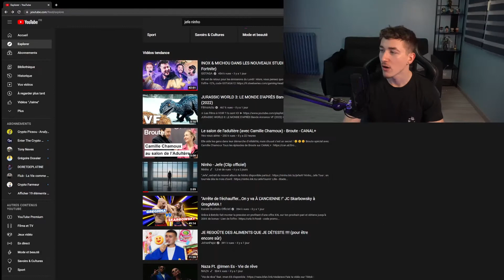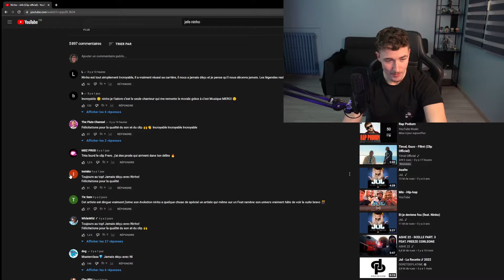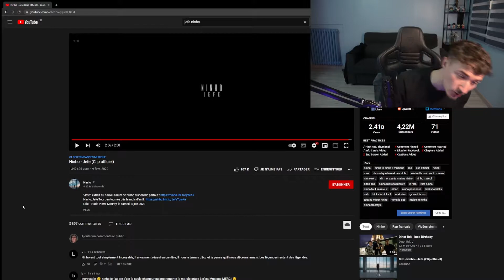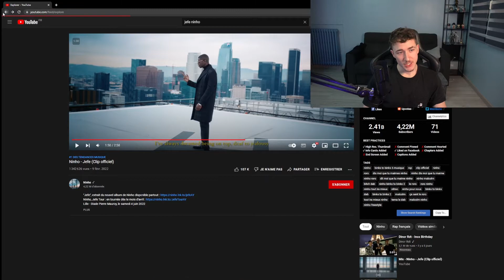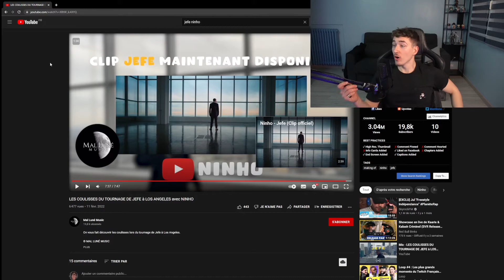NINHO, LE FRAUDEUR DE STREAMS ?! (réaction NINHO - JEFE clip + making off)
DECOUVERTE du CLIP : JEFE de NINHO.

Je découvre le clip de NINHO titre éponyme de son prochain album JEFE qui est sortie l'année dernière.
Je regarde aussi le making-off du clip à la fin de la vidéo.

BIENTÔT LES 1K SUR LA CHAINE !